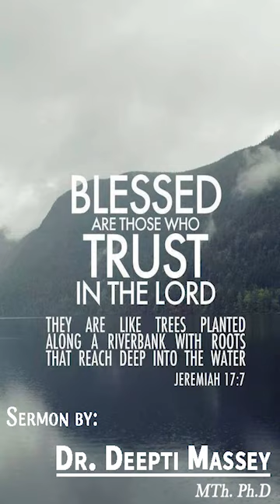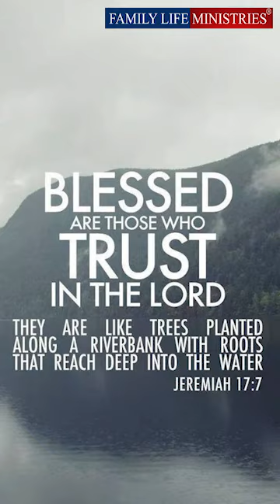WHY BELIEVE IN GOD?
Deepti & Acharya Vikas Massey are the CEO of Family Life Ministries, Who founded FLM in 2008 with the vision of presenting the Gospel of Jesus Christ, Which includes the salvation is a gift of God. No man can earn by efforts.

family Life Ministries having a burden to preach the love & compassion of Christ which he has shown by tasting the death on the cross.

GOD BLESS